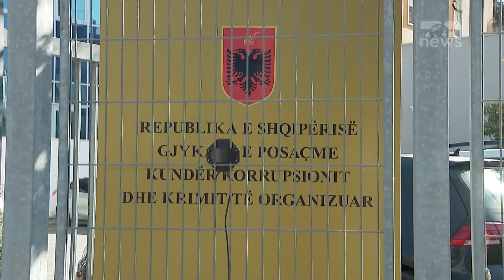Top News/485 kg kokainë në Fier / Spak mbyll hetimet për laboratorin, dosja shkon ne gjykatë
SPAK ka mbyllur hetimet dhe ka dërguar për gjykim dosjen në lidhje me trafikun e një sasie prej 485 kg kokainë nga Amerika Latine drejt Malit të Zi dhe më pas në laboratorin e përpunimit në Frakull të Fierit. Banesa ku përpunohej droga që ishte futur në mes të plehut kimik, ishte në pronësi të ish-kryekomunarit socialist, Viktor Çevanakut.
SPAK ka zbërthyer skemën se si grupi i Viktor Çervanakut, kishte krijuar bazën me lëndë narkotike në Frakull, më pas e transportonte atë nëpërmjet thasëve të plehut organik. Pjesë e grupit të Çervanakut ishin vëllai i tij, djali dhe nusja.
“Të pandehurit Nikolin Gjolena, Klajdi Vrioni (alias Klajdi Kodra), Viktor Çervanaku dhe Denilson Çervanaku, janë akuzuar se kanë kryer veprat penale “Trafikimi i narkotikëve”, “Grupi i strukturuar kriminal”. Këta të pandehur janë akuzuar se janë personat që kanë krijuar, organizuar dhe kanë drejtuar grupin kriminal.
Të pandehurit Zenel Çervanku, Enxhi Ferhati, Redion Meshi, Julian Malaj, Bledar Matoshi, Marildo Rona dhe Samir Rosales Rodriguez (shtetas kolumbian), janë akuzuar për veprat penale “Trafikimi i narkotikëve”, “Grupi i strukturuar kriminal”, “Kryerja e veprave penale nga organizata kriminale ose grupi i strukturuar criminal.  Këta të pandehur janë akuzuar se janë pjesëmarrës në këtë grup kriminal”, thuhet në njoftimin e SPAK.
SPAK ka përshkruar detajisht rrugën që ndiqte kokaina e porositur nga grupi i struktuar i Frakullit. Sipas SPAK lënda narkotike është transportuar dhe është fshehur gjatë transportit nëpërmjet një ngarkese me “pleh organik” artificial, e paketuar dhe ngarkuar në një kontenier, që është transportuar nga Kolumbia nëpërmjet Portit të Pireut, në Greqi, në drejtim të Portit në Bar, në Malin e Zi. Nëpërmjet transportit në rrugë tokësore ngarkesa është futur në Shqipëri në datën 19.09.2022 dhe pasi ngarkesa është zhdoganuar në Doganën e Tiranës, është transportuar në fshatin Frakull e Madhe, në Fier, ku është kryer sekuestrimi i lëndës narkotike nga policia gjyqësore.
Lënda narkotike e llojit kokainë ka qënë e përzier me “plehun organik” artificial dhe pas mbërritjes së saj në vëndin e destinacionit, grupi kriminal do të gjente dhe siguronte personat e specializuar që do të mundësonin ekstraktimin e kokainës së pastër, e cila më pas do të tregtohej. Sipas ekspertimit kimik të kryer nga Instituti i Policisë Shkencore ka rezultuar se sasia e lëndës narkotike që mund të përfitohej nga ekstraktimi i ngarkesës së “plehut organik” artificial, në vlerën e saj maksimale llogaritet të ishte në sasinë 485.5 kg”, thekson SPAK.